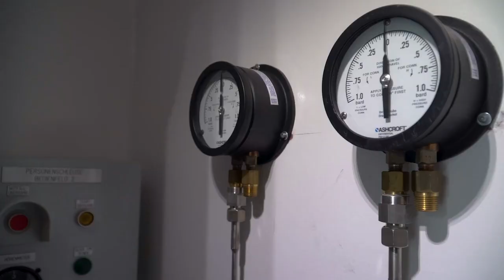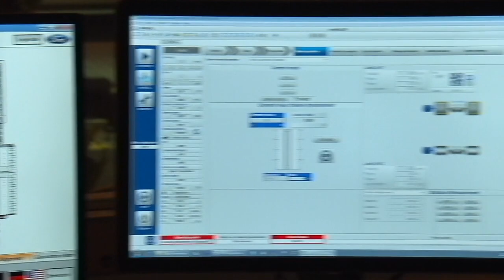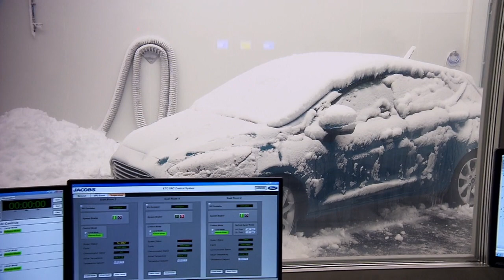Ford Klimakammer und Windkanal Testzentrum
Technisch gesehen ist das Klimazentrum der kälteste und zugleich der heißeste und höchste Ort Westeuropas. So lassen sich - auch wenn es Sommer ist - klassische Winterfragen klären.